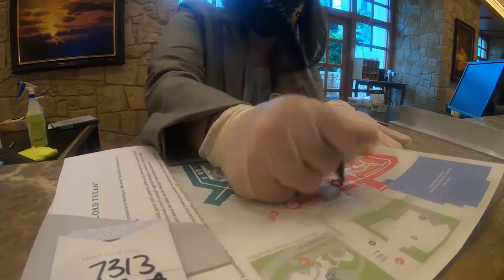Gaylord Texan Resort Staycation Travel Day | Marriott Hotel | Grapevine, Texas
We decided to stay at the Gaylord Texan Hotel for a 3 day staycation.  This video is Part 1 of 3 - our "Travel Day" arrival / check-in.

Galaxy S9

Iphone 8+

Jobi Gorilla Pod

GoPro Hero 3+

Rode VideoMicMe

Tenba Camera Case